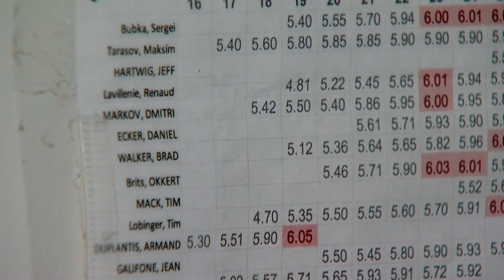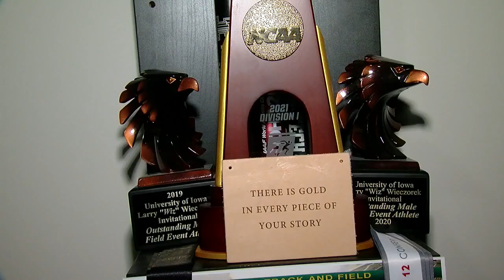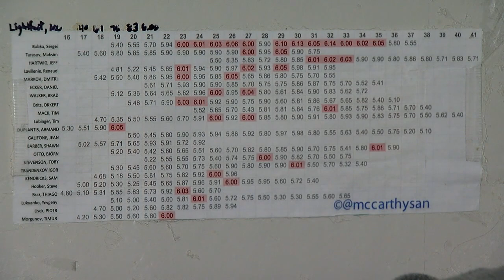Kansas City's KC Lightfoot vaults into 2020 Tokyo Olympic Games